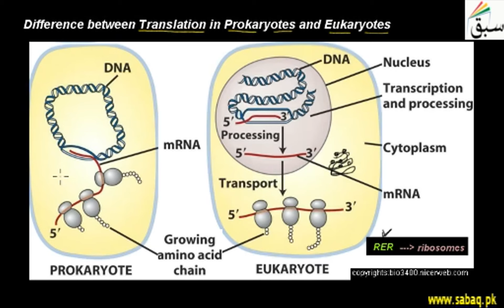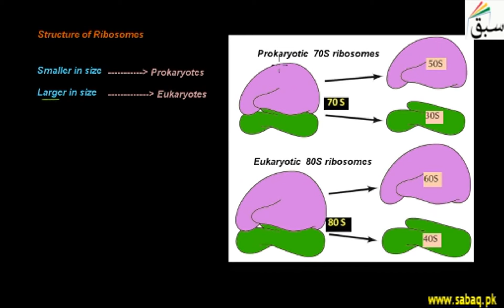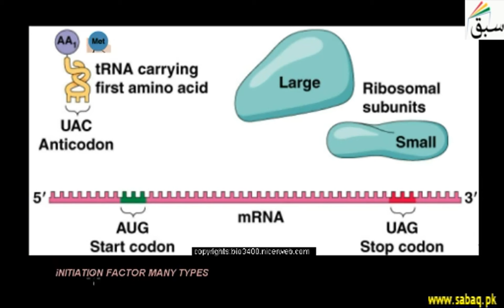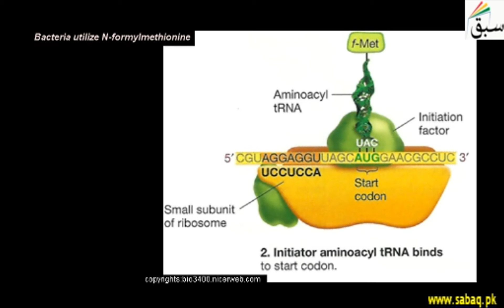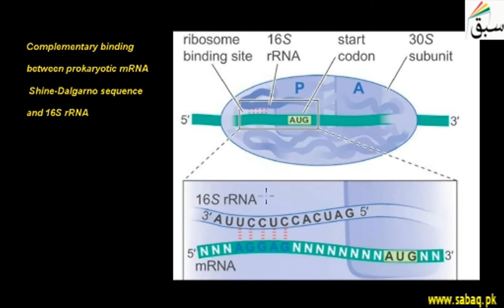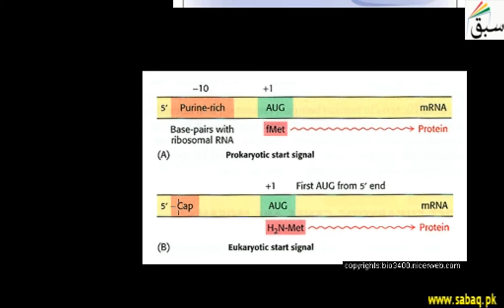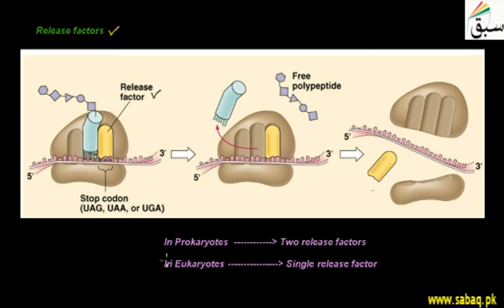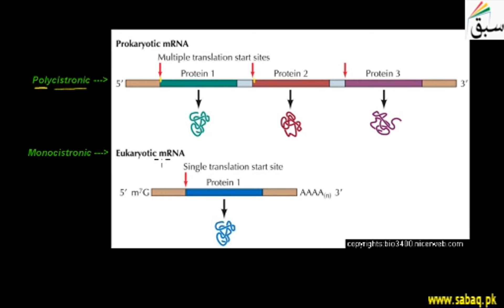Difference between Translation in Prokaryotes and Eukaryotes, Biology Lecture | Sabaq.pk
Difference between Translation in Prokaryotes and Eukaryotes
This video is about: Difference between Translation in Prokaryotes and Eukaryotes. Practice tests and free video lectures for Physics, Chemistry, Biology, Math’s, Computer Science, English & more subjects are also available at Sabaq.pk. So, subscribe to Sabaq.pk/Sabaq Foundation now and get high marks in your exams.

CLASSES WE COVER AT SABAQ.PK / SABAQ FOUNDATION:

1. KG
2. Class 1
3. Class 2
4. Class 3
5. Class 4
6. Class 5
7. Class 6
8. Class 7
9. Class 8
10. Class 9
11. Class 10
12. Class 11
13. Class 12
14. Class 13
15. Class 14
16. MCAT
17. ECAT
18. CSS

BOARDS WE COVER AT SABAQ.PK / SABAQ FOUNDATION:

1. FBISE
2. Sindh Board
3. KP Board
4. Balochistan Board
5. Cambridge

STUDY MATERIAL WE OFFER AT SABAQ.PK / SABAQ FOUNDATION:

1. Physics Lectures
2. Chemistry Lectures
3. Mathematics Lectures
4. Biology Lectures
5. English Lectures
6. General Science Lectures
7. Computer Science Lectures
8. General Math Lectures
9. Accounting Lectures
10. Statistics Lectures
11. Advance Accounting Lectures
12. Cost Accounting Lectures
13. Practice Tests
14. Physics Practical
15. Chemistry Practical